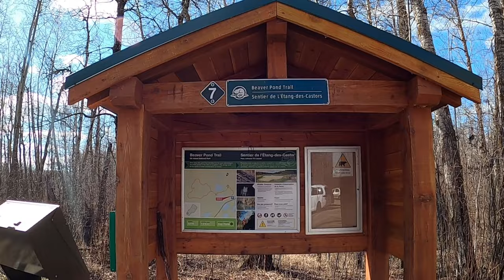Secrets of Elk Island National Park Revealed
Elk Island National Park, located in Alberta, Canada, is a stunning natural preserve known for its rich biodiversity and historical significance. Here are some key details about the park:

Overview:
Location: Elk Island National Park is situated about 35 kilometers east of Edmonton, Alberta.
Size: The park spans approximately 194 square kilometers (75 square miles).